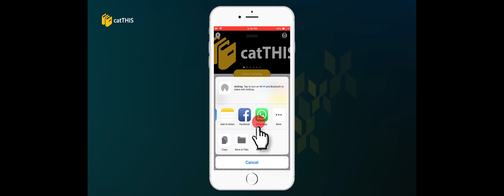catTHIS How To Use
How To Use catTHIS